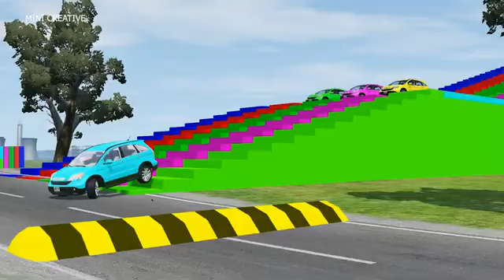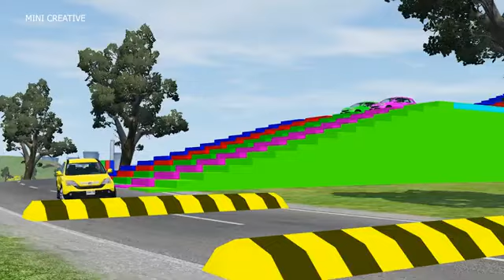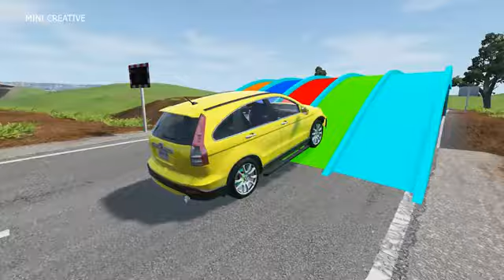Double Flatbed Trailer Truck vs speed bumps Busses vs speed bumps Beamng Dri